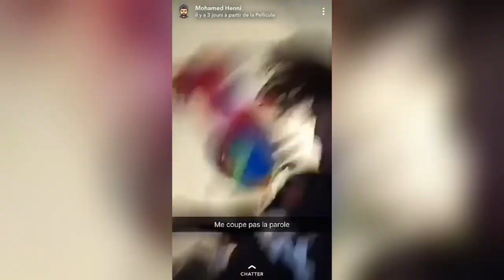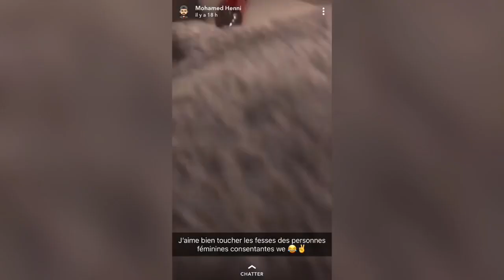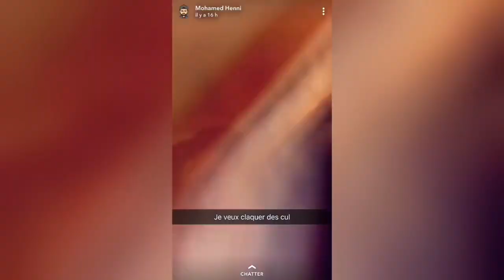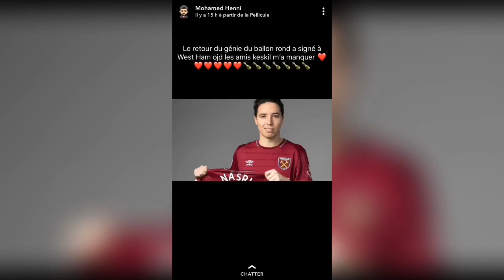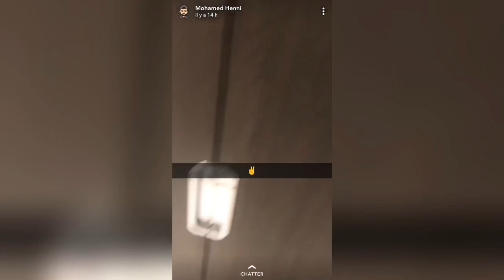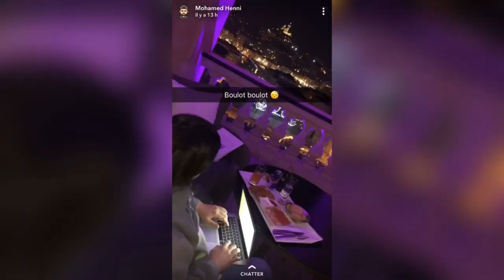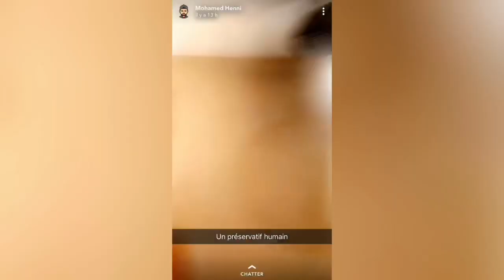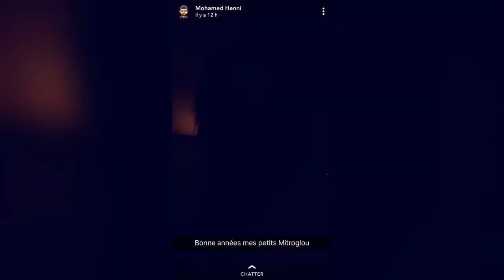Mohamed Henni « BONNE ANNÉE »